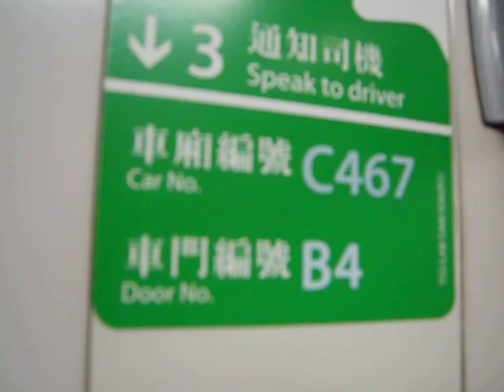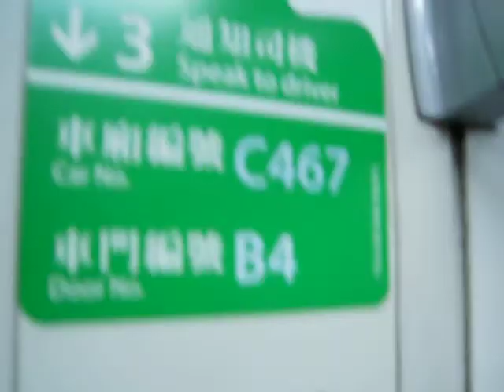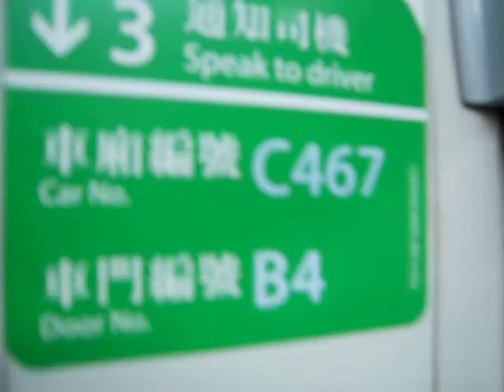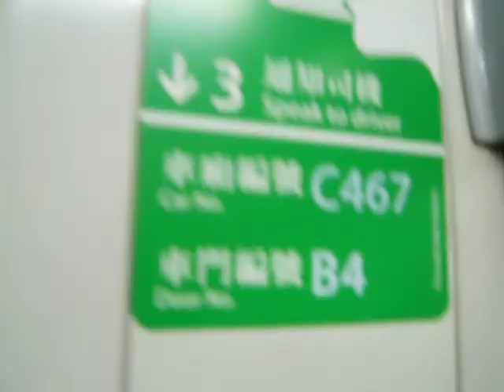【悶車的拍子】荃灣綫 C467 茘枝角至太子(LCK-PRE)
荃灣綫M-Train(C467)行走荃灣綫茘枝角站至太子站，拍攝日期：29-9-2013(日)
本車有強勁的拍子機聲
這抽車一向被認為是悶車，但竟然有拍子機聲的出現，當然要試試他的威力吧